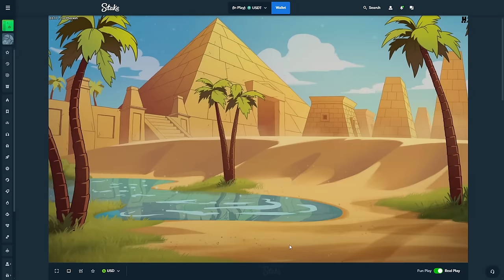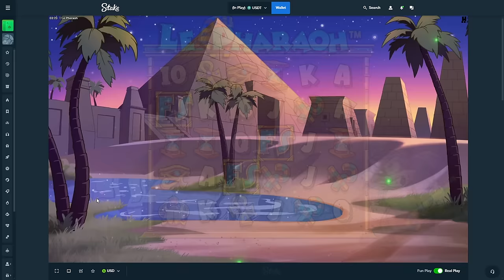OMG WHAT IS THAT?! Huge Wins on Le Pharaoh!!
200% Deposit Bonus for NEW Code Drew Signups!! Message @Drews_support on twitter!!
$40,000 Leaderboard started now!!